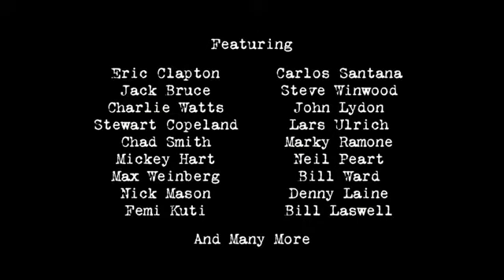Beware Of Mr. Baker (2012) - Deutsch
Beware Of Mr. Baker - Kinostart 19. Dezember 2013

Ein Film von Jay Bulger
Mit Ginger Baker, Eric Clapton, Carlos Santana

Ginger Baker ist der beste Schlagzeuger der Welt! Der "Teufelsschlagzeuger" ist der exzentrische Mittelpunkt des schlagkräftigen Dokumentarfilms BEWARE OF MR. BAKER. Bekannt wurde er mit den Bands 'Cream' und 'Blind Faith', zu sich selbst fand er jedoch erst in den frühen 70ern in Nigeria durch die Bekanntschaft mit Fela Kutis Afrobeat. Ginger Baker führte ein Leben im Rausch von Musik und Drogen. BEWARE OF MR. BAKER ist die Lebensgeschichte des heute 73-jährigen brachial-brillanten Schlagzeugers, der seine Karriere in Alexis Korners 'Blues Incorporated' und der 'Graham Bond Organization' begann. Im Film kommen diese und andere seiner alten Zeit- und Musikgenossen wie Eric Clapton, Steve Winwood, Charlie Watts, Carlos Santana und seine Ex-Frauen sowie einige Kinder zu Wort. Mittlerweile leben der Drummer und seine vierte Frau zusammen mit 39 Polo-Ponys in Südafrika, die, wie er sagt, zu seinem finanziellen Ruhm geführt haben.

BEWARE OF MR. BAKER zeigt die Genialität des begnadeten Schlagzeugers ebenso, wie seine aggressive Kraft und Unberechenbarkeit, mit der er sich durchs Leben trommelte. Nicht minder ungewöhnlich ist auch die Karriere des Regisseurs Jay Bulger: Ex-Model zum Beispiel für Armani, Calvin Klein, Dolce & Gabbana, Autor für Magazine wie Rolling Stone, New York Magazine, Harper's Bazaar und bekannt für zahlreiche Musikvideos und Werbespots. Als Ex-Boxer schlug er nicht mit Sticks, sondern mit den Fäusten - und doch war er es, dem Ginger Baker am letzten Drehtag das Nasenbein zerschlug.